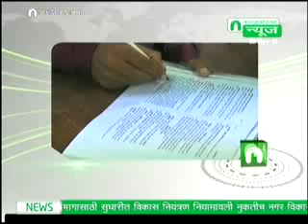एका विषयाच्या पुनर्मुल्यांकनासाठी विद्यापीठात ७५० रुपये मोजावे लागणार